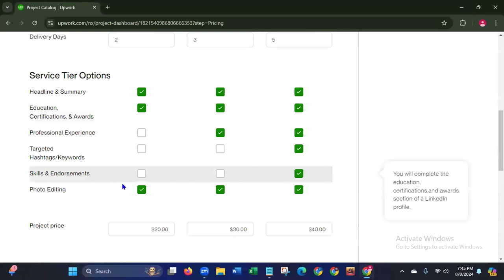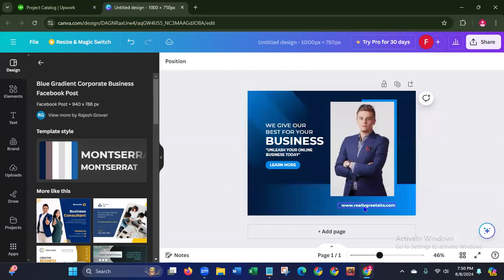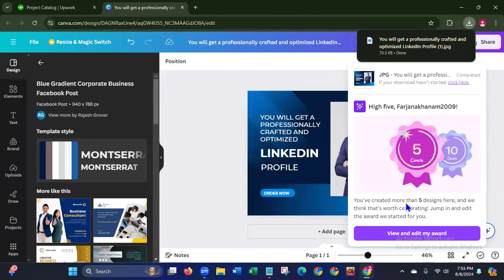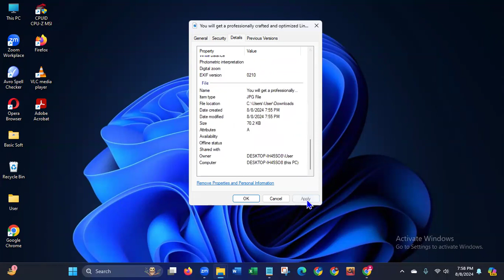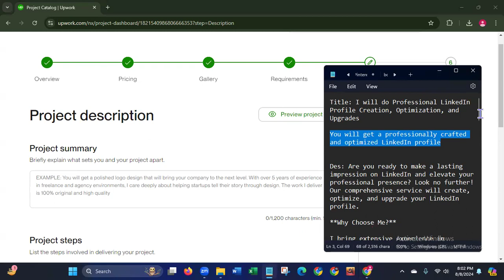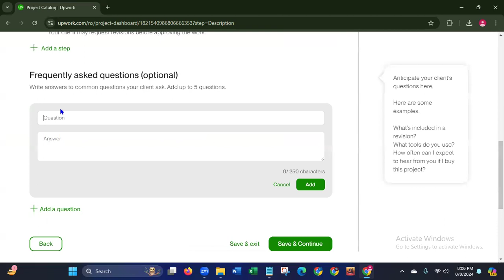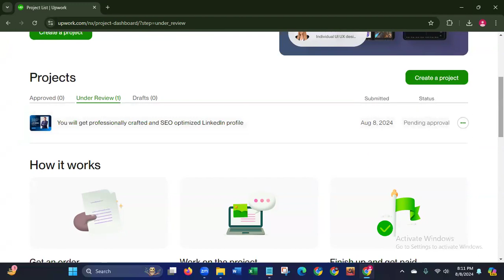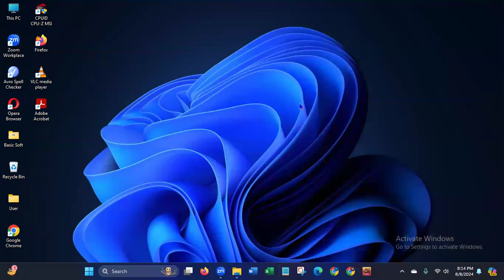Day 18 Upwork Job Search, Project Design & Publishing